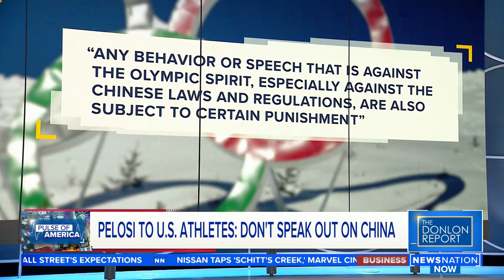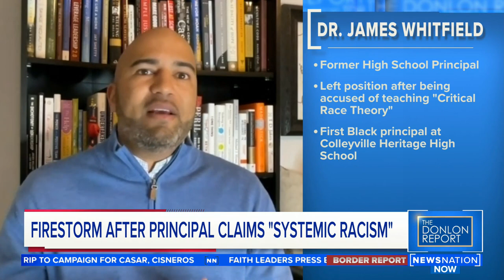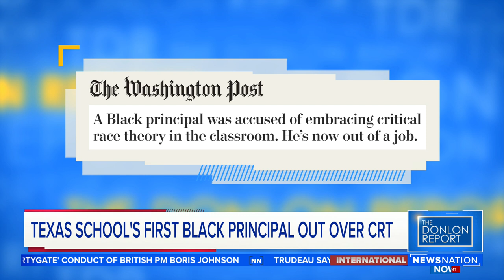The Donlon Report 2/4/22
Olympic cross country skier Noah Hoffman reacts to House Speaker Nancy Pelosi’s warning to Americans competing in the Beijing Olympics.

Ret. Lt. Col. Tony Shaffer analyzes the warming relationship between China and Russia.

Dr. James Whitfield, A Black former principal in a Texas high school, discusses his exit from the school after being accused of promoting critical race theory.

Chef Andrew Gruel and Ian Smith, a gym owner, react to the January jobs report.

Dick’s Drive In President Jasmine Donovan explains how she’s been able to pay her employees $19/hour and keep menu items at $5 or less.

Project Hood CEO Corey Brooks discusses the police shooting Amir Locke during a no-knock warrant.